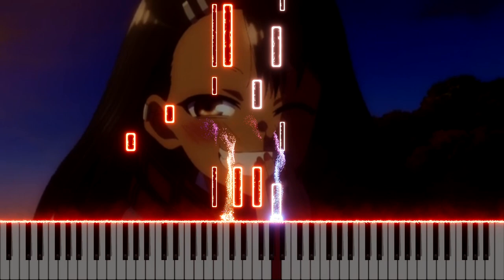Thanks, Senpai - Don’t Toy with Me, Miss Nagatoro 2nd Attack Episode 6 OST (Piano + Sheets)